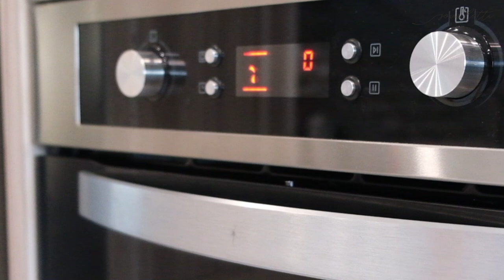Sourdough Batard (Full Recipe & Process) | Same Day Bake | 酸种面包 | 天然酵母欧包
Sourdough batard is a type of crusty French loaf which similar in crust and crumb of a baguette, but shorter and wider in shape. It can be sliced for sandwiches, or perfectly served as break bread too. Crusty and internally airy sourdough is to die for! This recipe will only take you 5 hours and it will rival your favourite bakery's french bread.

STARTER / LEVAIN BUILD
30g Starter
30g Flour
30g Water
*Refresh a couple times prior using to achieve optimum results
(Takes approx 5-6 Hrs to PEAK @ 27C)

RECIPE
60g Wholewheat
240g Bread Flour
220g Water
60g Active sourdough starter (100% Hydration)
5g Salt

Total bulk fermentation: 5 Hr @ 27C
Cold Retard (freezer): 40 mins (same day bake)

Bake in a pre-heated oven at 250C with lava rocks @ 10 mins (with steam), and final at 220C @ 10 mins (without steam)

NOTE:
⚠️ Kindly adjust the hydration accordingly based on your comfort level, more or less if necessary
⚠️ Alternatively replace lava rocks with baking tray to create steam